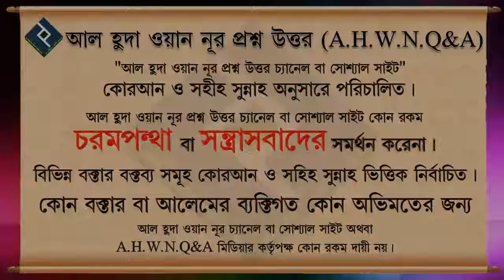যারা কোরআন মানে এবং হাদিস মানে না তাদের পরিণতি ᴴᴰ┇শাইখ মুহাম্মাদ রশীদ আহমদ